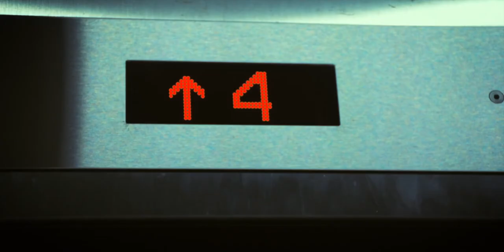KAFFAN | Skowl Productions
A young man is alone at night and sees an unearthly vision.

Cast:
Kevyn Chan
Erwin Canuela

Directed by
Nora Leckenby

Produced by
Mel Kaur

Siti and Nisa